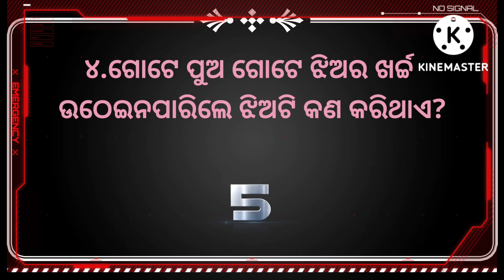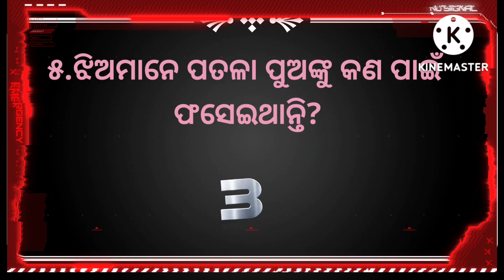bia questions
Your queries

Intresting question and answer
Odia gk
Double meaning question in odia
Odia dhaga
Common sense question in odia
Odia funny videos
Paheli odia
Intresting gk odia
Intresting facts questions